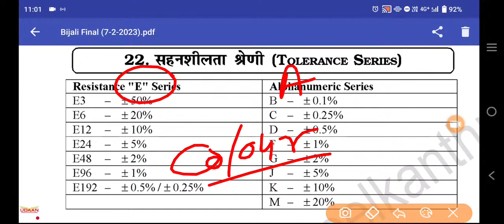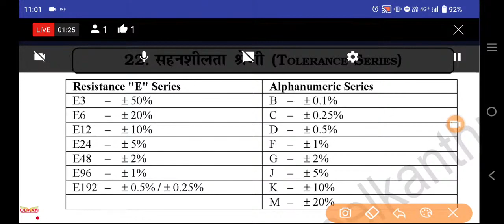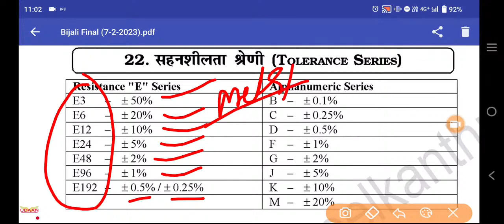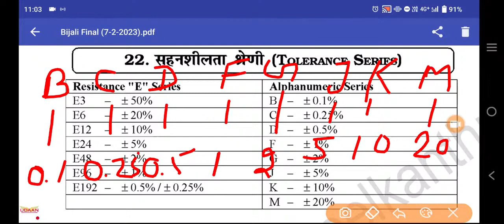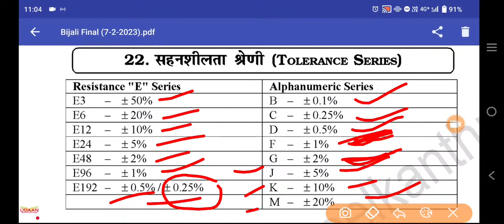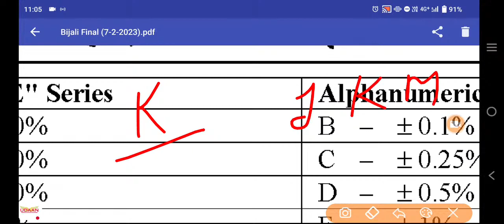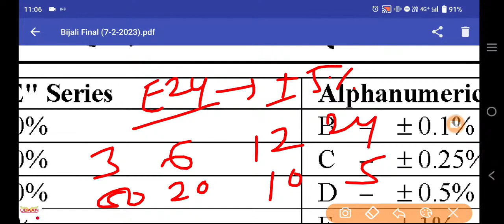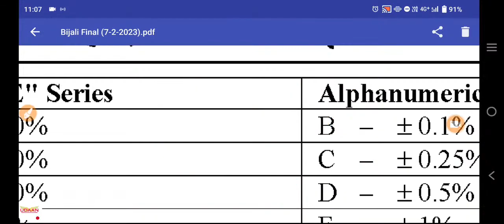बिजली ONE DAY SERIES itiElectrician_thoery_book resistance Tolerance series बिजली बुक solution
Electrical theory book